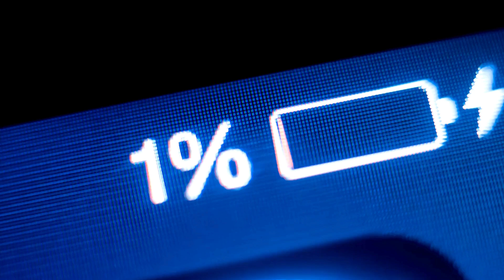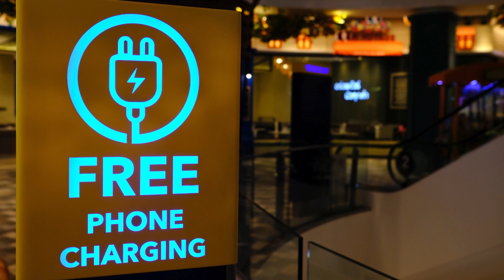How Mobile Charge will be Done Once a Month not Every Day?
Now mobile phones will have to be charged only once a month instead of charging several times a day and this is going to be possible soon.